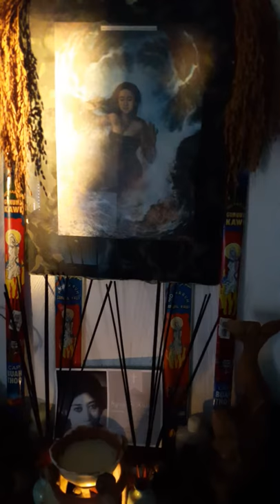SUNLIGHT TOUCH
Around 09.00 hrs in the morning sunlight's touching the shrine right in the center and disappears to the left... follow nature and nature follows you!